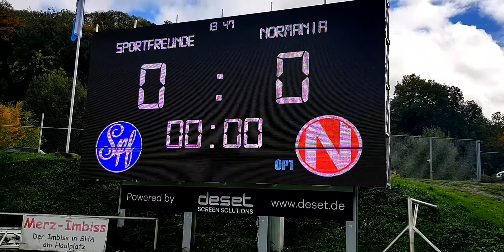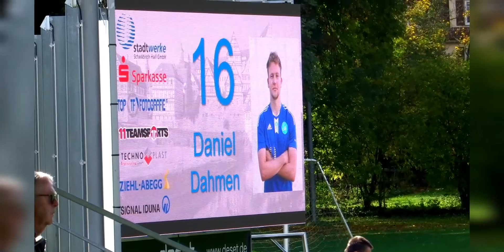SF Schwäbisch Hall - 1.FC Normannia Gmünd 0:3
6. Liga/Verbandsliga Württemberg, Z: 320, Optima-Sportpark "Auwiese", 14 Uhr, 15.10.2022

Spielszenen ab 5:48
Bei 9:14 fällt das 0:1 für die Normannia. Bei 19:31 Torjubel nach dem 0:3